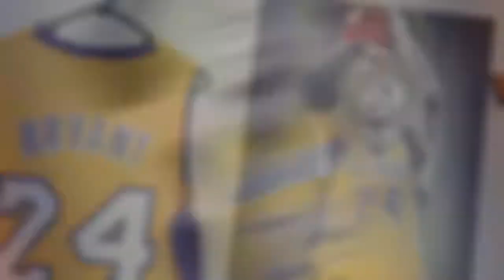Kobe Bryant Painting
I did and painting of Kobe Bryant awhile ago, and it's been on display in a barbershop and I just got it back. After his tragic passing I wanted it back on my wall next to his singlet as he was a big idol of mine. Csnt wait to do more paintings !!!